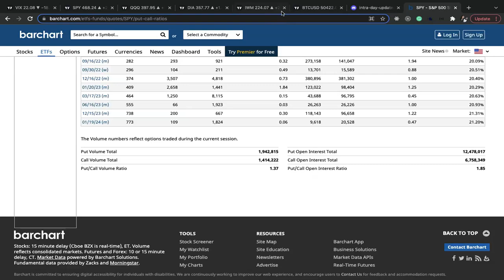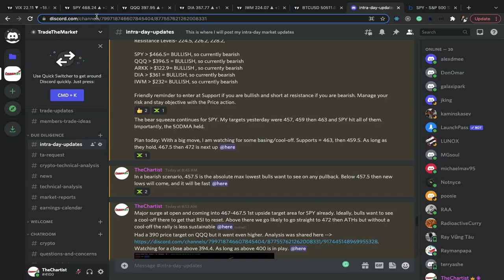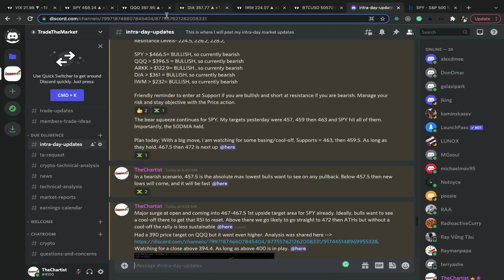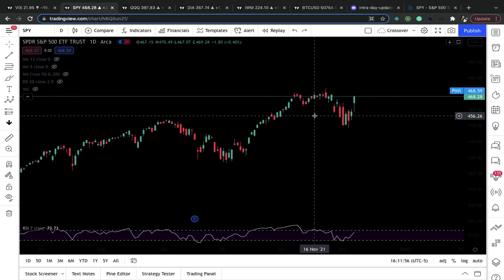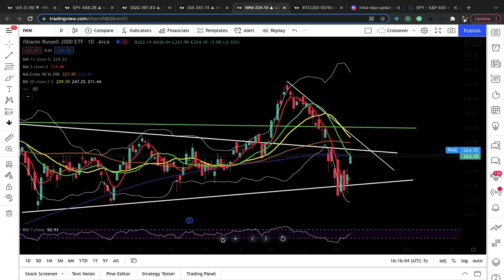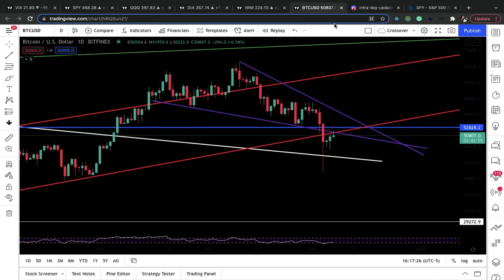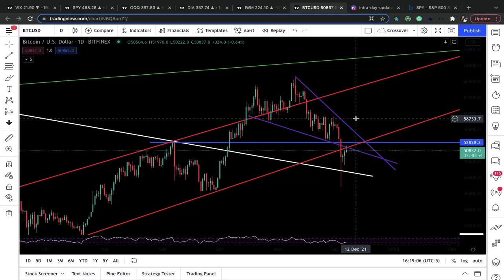Chart analysis for SPY QQQ IWM DIA BITCOIN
If you are interested in joining our discord group, it is $75 a month thru Launchpass.